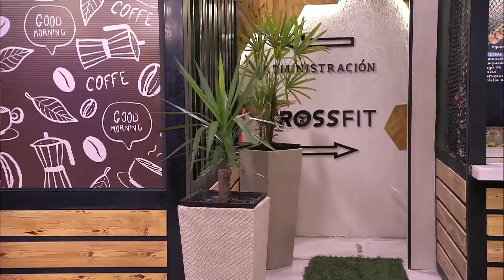TC Televisión Antuca me enamora Capítulo 7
Aquí les dejo algunos de los capítulos de Antuca me Enamora donde tuve el honor de participar con el personaje @PedroJoseMaldonado.